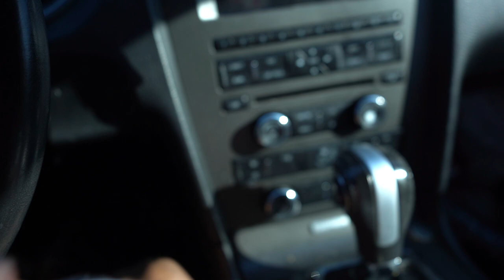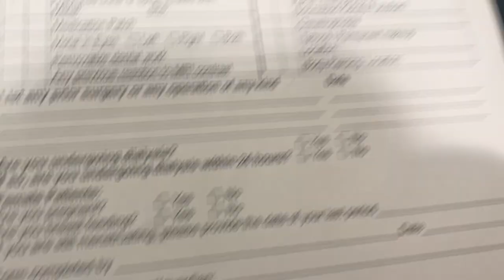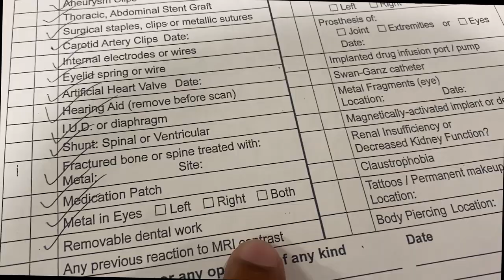I Got Injured.....Getting A MRI For The First Time 😨*How To Deal With Injuries*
We Gone Be Okay Certified Gang!